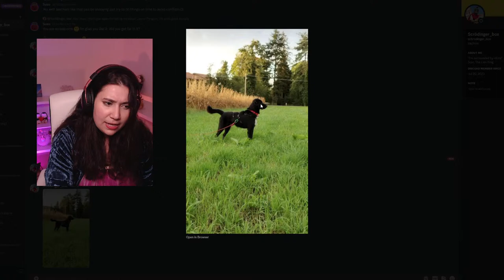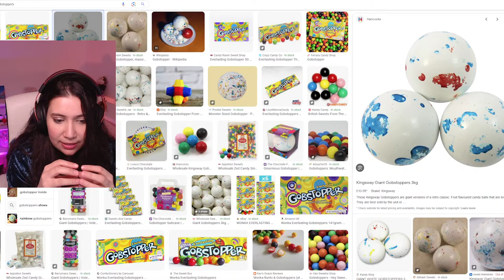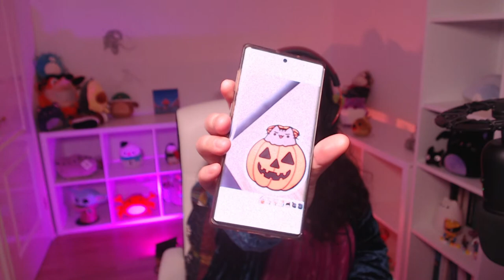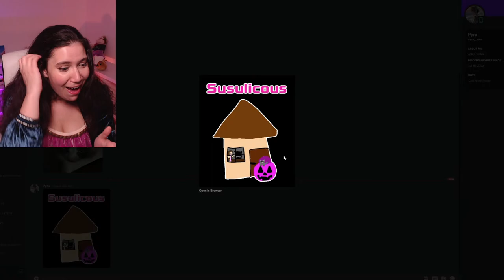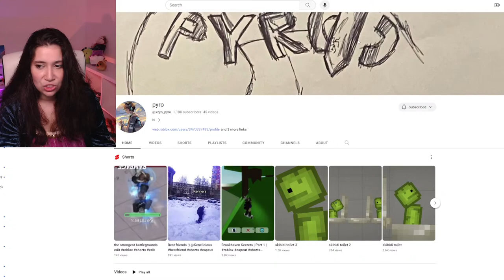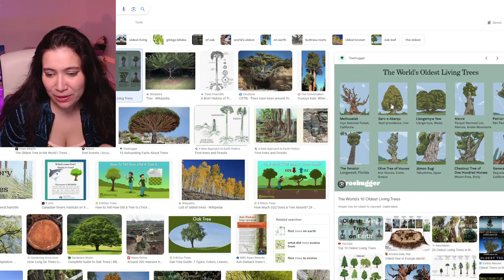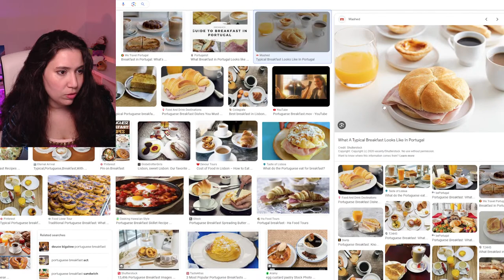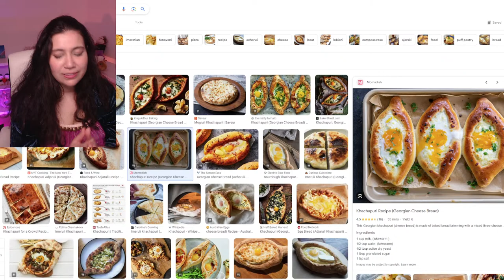Lets play this cosy cafe game! Plus giving all my attention to chat and just chatting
Susu chats and plays a mystery game???
Missed me live? Catch me live again next Saturday! ^-^